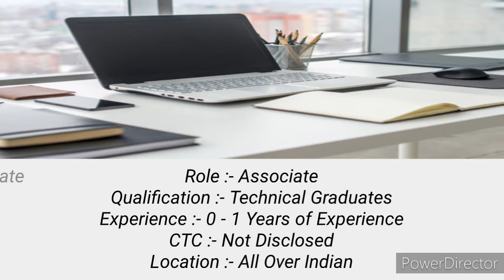HCL Work From Home | Private Company Job | HCL Company Jobs | Latest Job Updates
If you're looking for a job Immediately, THIS Channel is gonna help you To get a free job,Daily I post 5 jobs of multi-national companies on my channel in 2021,If You're Looking For Job, Simply Visit My last 2-3 days Videos Posts And Apply Directly Using Information Available In The Post Itself.